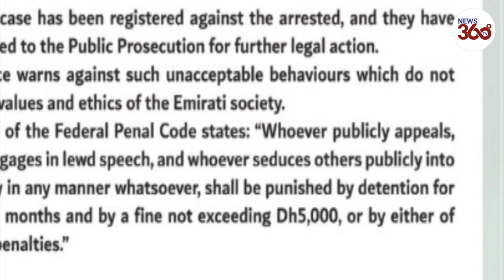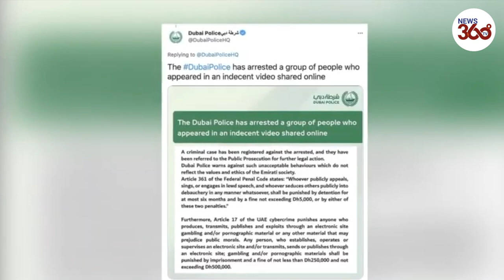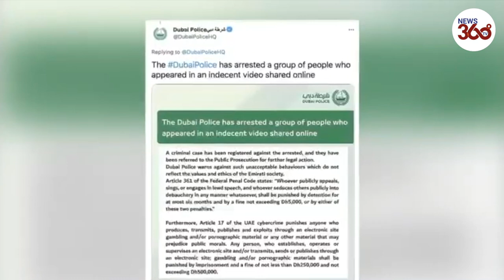Israeli Porn Site Link: Group of women strips naked to pose on balcony in Dubai, arrested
Inside the Dubai balcony 'publicity stunt' for an 'Israeli porn site' that saw over a dozen women. The 40 women arrested for posing naked on a Dubai balcony are all models in their teens and 20s from Ukraine who are each facing six months in prison and £1,000 fines.

Models detained in Dubai for flouting public decency laws are from former Soviet states, it has emerged.

They are all understood to be from Russia, Belarus and Moldova - with 11 confirmed as Ukrainian by the country's foreign ministry.

A Russian man who was detained as an organiser of the 'lewd' shoot on a balcony in the United Arab Emirates has been identified by the Moscow media as Alexey Kontsov, 33.

It is understood he told police he was in a nearby apartment and had filmed the spectacle showing the naked women.

He claims to have then made the 'fatal mistake' of sharing the explicit video, a potential crime in the UAE.

He has hired lawyers to call for his release from a Dubai jail.

Russian media outlet Life - a media group controlled by Vladimir Putin's suspected partner and former Olympic gymnast Alina Kabaeva - reported some 40 models were involved in a project which has caused major upset in Dubai.

Fewer were visible on the naked rear picture that sparked fury in the UAE. It could lead to large fines or six months in jail for those who took part.

The UAE's public decency laws, which cover nudity and other 'lewd behavior', carry penalties of up to six months in prison and a 5,000 dirham (£983) fine.

The sharing of pornographic material is also punishable with prison time and a fine of up to 500,000 dirhams under the country's laws, which are based on Islamic law, or Shariah.

There has been speculation that the women were involved in a shoot for an Israeli version of an unidentified US adult website.

The Ukrainian foreign ministry said today that it believes 11 of its female citizens have been detained in Dubai.

'On April 3, Dubai police detained a group of people in connection with a violation of public morals. According to preliminary information, among the detainees (are) 11 Ukrainian citizens,' said statement.

All models are believed to be from ex-Soviet states but 11 are Ukrainian, country's foreign ministry confirmed
Russian man detained as organiser of 'lewd' shoot on a balcony in the UAE has been named Alexey Kontsov
Understood he told police he was in nearby apartment and filmed the spectacle showing the naked women
He claims to have then made the 'fatal mistake' of sharing the explicit video, a potential crime in the UAE (Input From Dailymail)